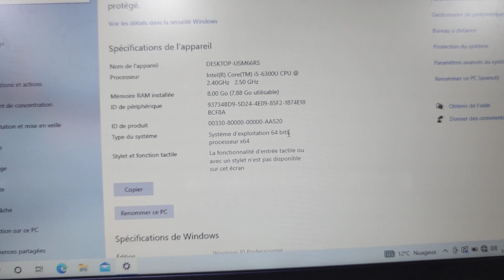كلشي غادي ادير معانا Pc , فقط ب 2899dh 💥🔥💥😱